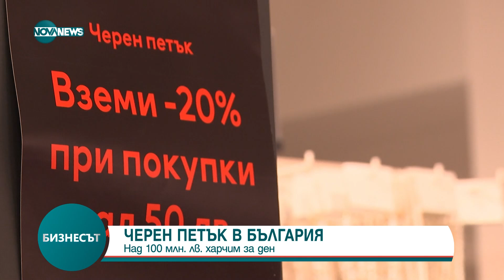Бизнесът (29.11.2024)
кръгъл час.